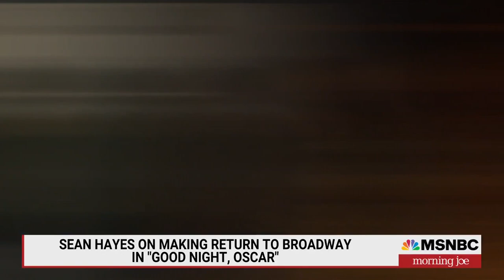'This is a huge challenge for me': Sean Hayes on his Broadway return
Actor Sean Hayes joins Morning Joe to discuss his Broadway return in the play 'Good Night, Oscar,' about the pianist and composer Oscar Levant.